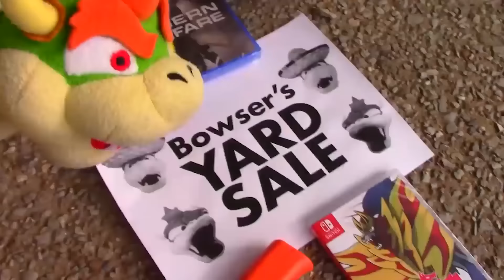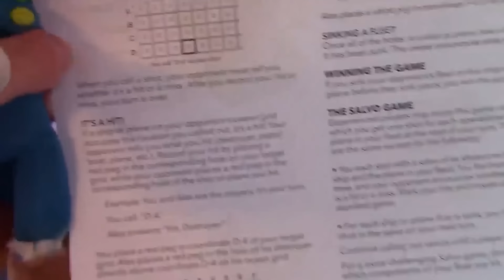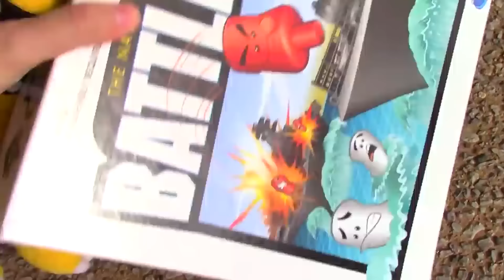¡Mario y Luigi Juegan al BATTLESHIP! 😄 - CMB en Español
¡Mario y Luigi juegan a Battleship!